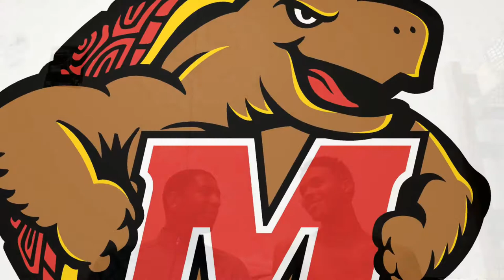Jared Nickens Interview